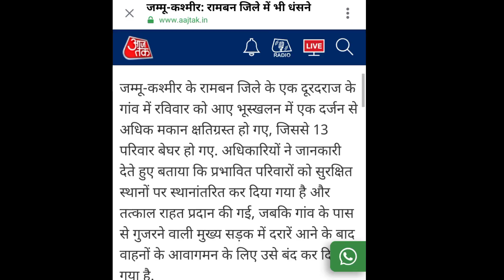जम्मू कश्मीर में भी संकट आया || सभी प्रार्थना करें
pray
Christian news India
Christian

ye video sirf jankari ke liye  banaya gaya hai